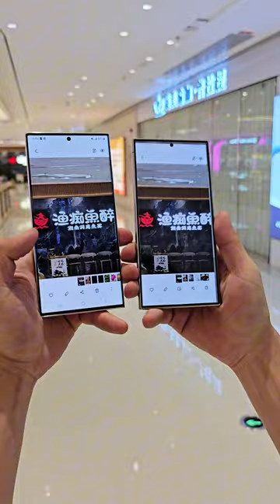Galaxy S23 Ultra vs Galaxy S24 Ultra 10x Telephoto Comparison Samsung Mobile Phone Digital